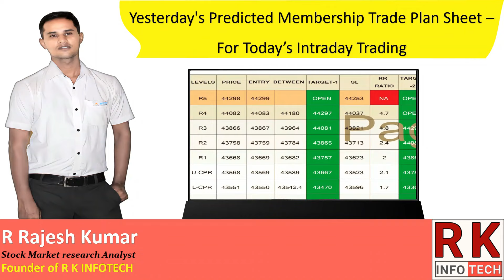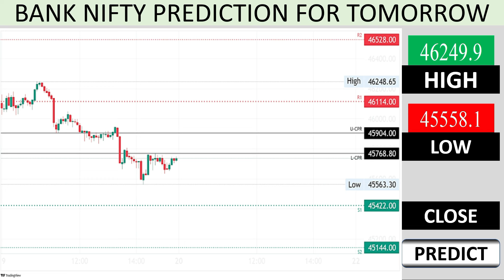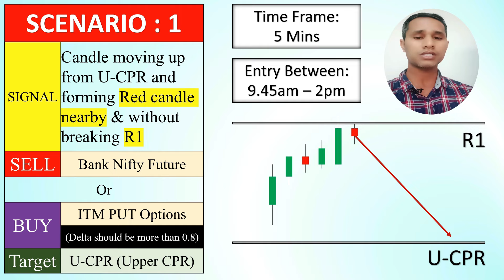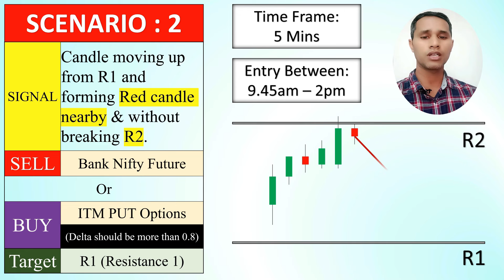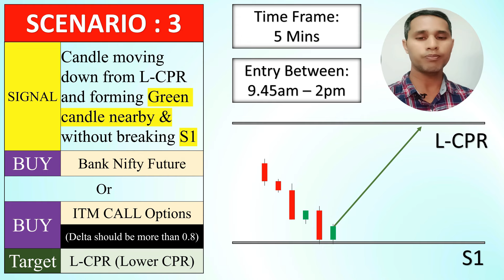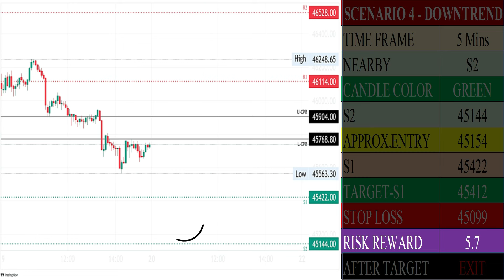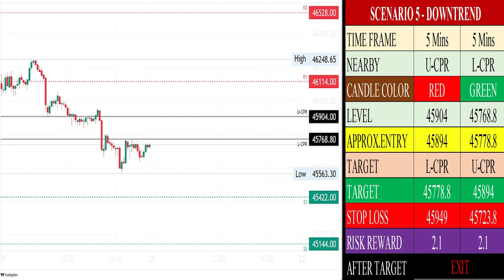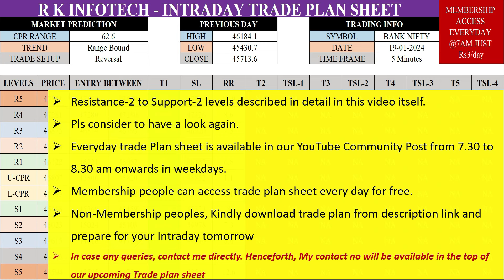BANK NIFTY TOMORROW PREDICTION TAMIL | Bank Nifty Prediction for Tomorrow Tamil - JANUARY 20